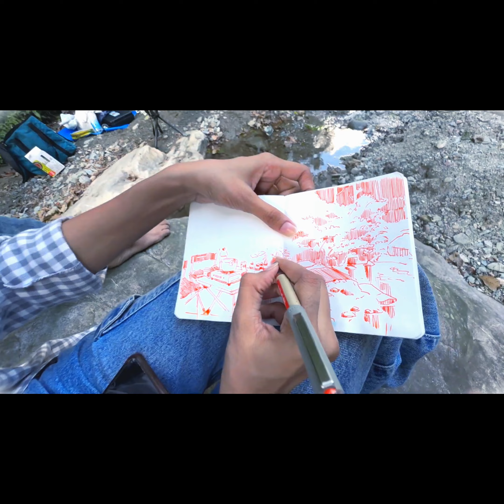Ye Kaisi Chai Banadi Piru Ne.🤷